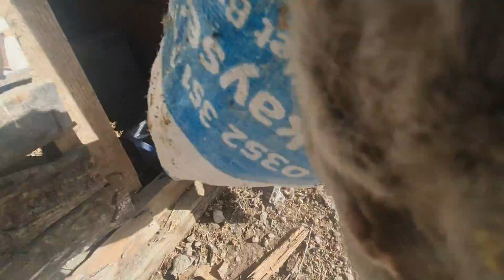Koca Fareyi Öld*ren Hint Horozu?kümeshayvanları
safkan Hint horozu
katil horoz
cesur Hint horozu